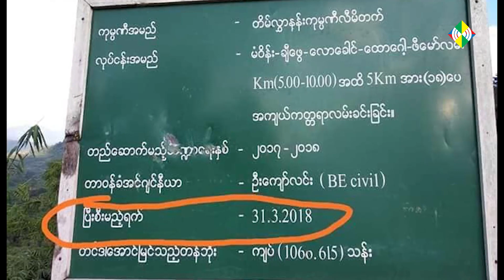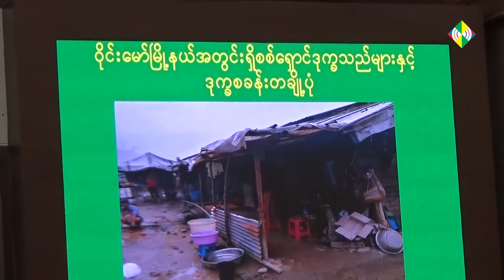KNG TV Oct.10 Kachin State news